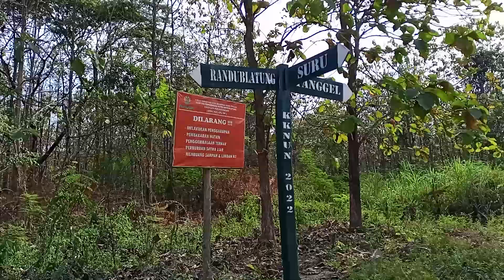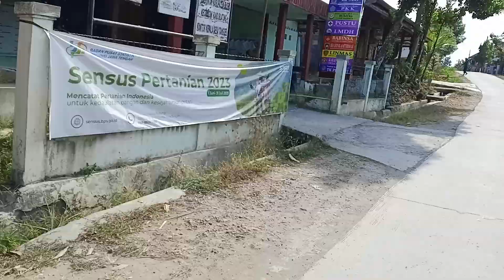Jalan Ke Gua Pawon, Bagus Sebentar Jeleknya yang Lama